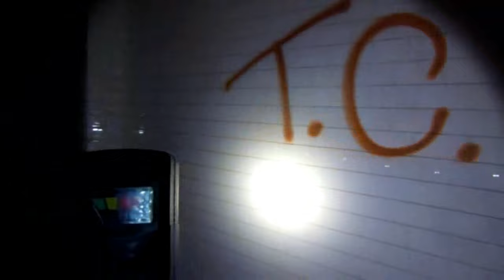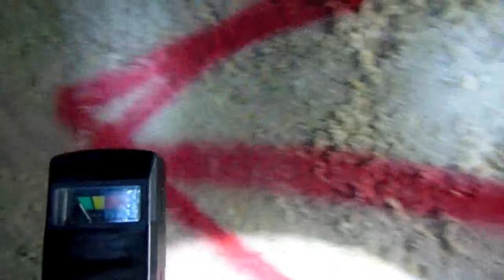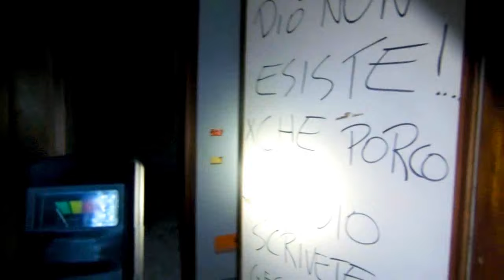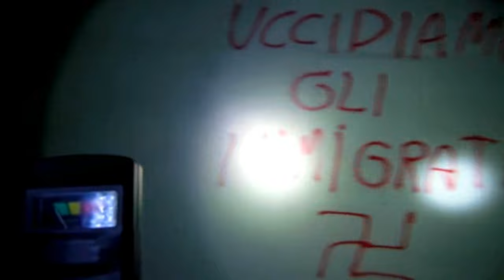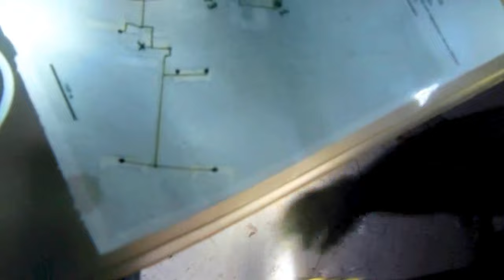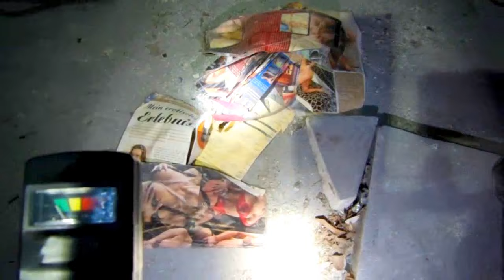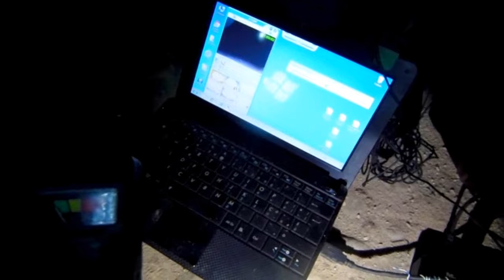Manicomio di Mombello - esplorazione sotterranei e rilevazione presenze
L’ex Ospedale Psichiatrico “Giuseppe Antonini” di Mombello, frazione di Limbiate,una volta  in provincia di Milano, ora Monza-Brianza, oggi è un complesso quasi completamente in disuso, ma un tempo fu una villa signorile molto importante.
Il cuore del complesso è costituito da Villa Crivelli, che fu dimora di Napoleone Bonaparte e Ferdinando IV di Borbone, costruita come dimora fortificata nel 14° secolo dai Pusterla, forse sui resti di un’abitazione più antica.

L’assetto cambiò diverse volte a causa dei numerosi rimaneggiamenti, tra cui quelli voluti nel XVI secolo dagli Arconati e da Anna Visconti.
All’inizio del XVIII secolo era una splendida villa, circondata da uno dei giardini botanici più grandi d’Europa, decorata da numerose fontane volute dal Conte Crivelli.
Qui si sposarono le sorelle di Napoleone, Paolina ed Elisa.

Una volta abbandonata la villa, iniziò il degrado, che durò fino al 1865, quando la Provincia di Milano la acquistò per adibirla ad ospedale psichiatrico.
All’introduzione della Legge numero 180, detta Legge Basaglia, del 13 maggio 1978, è cambiato nuovamente l’utilizzo del complesso, che oggi ospita un Istituto Tecnico Statale ed alcuni uffici pubblici.

Caratteristica di questo complesso è il parco di quasi 600.000 mq sotto al quale si snodano chilometri di gallerie.
Tra queste c'è anche il passaggio segreto voluto da Napoleone Bonaparte (si dice che arrivi fino a Monza, ma dopo circa un centinaio di metri il percorso è sbarrato) e c’è anche un pozzo fondo 30 m, nel quale si dice che siano gettate le ossa dei pazienti sottoposti ad esperimenti e operazioni andate male.
Tale pozzo oggi è intasato da detriti e spazzatura e, al momento, la leggenda non è verificabile.

Il periodo di utilizzo del complesso come ospedale psichiatrico è stato caratterizzato da un insolito evento: il 26 agosto 1942 morì tra le sue mura Benito Albino Bernardi, primogenito di Benito Mussolini.
Benito Albino Bernardi nacque da Benito Mussolini e Ida Irene Dalser, ma, ripudiato da Mussolini, venne adottato da Giulio Bernardi.

I padiglioni abbandonati oggi vengono usati da fotografi e videomakers, proprio per l’ambientazione lugubre che vi regna.
Ma la parte più interessante di tutto il complesso è il labirintico intrico di corridoi, gallerie e cunicoli che si snoda al di sotto del parco.
Chilometri di gallerie che uniscono tra loro i vari reparti e ospitano i resti dei macchinari atti al funzionamento del complesso.
Un labirinto dove c’è chi si è perso, sconsigliabile a chi ha problemi respiratori e a chi è facilmente suggestionabile.